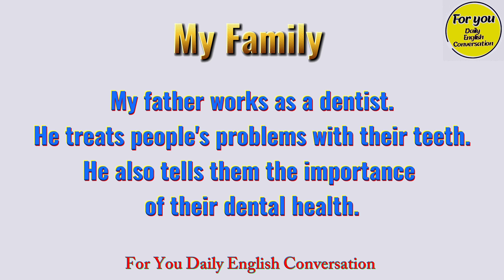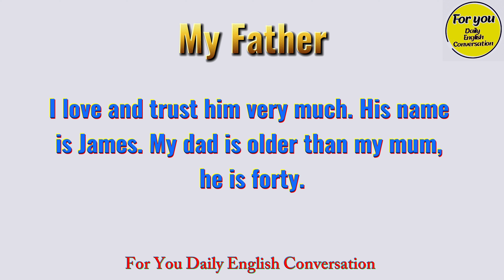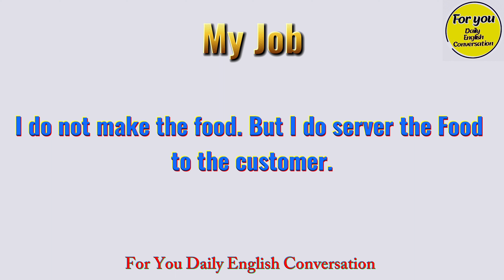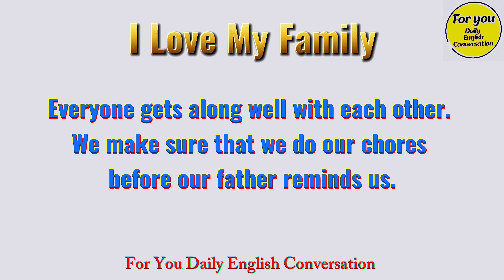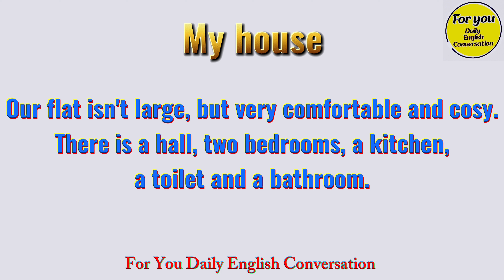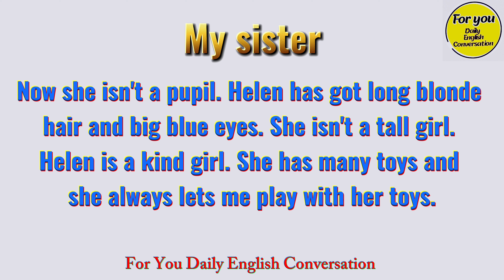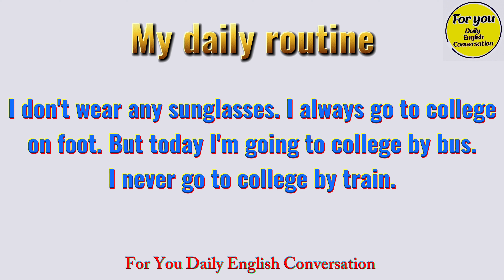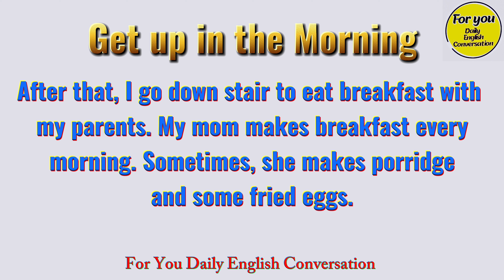Learn English Speaking | Get up in the morning Improve Your English Skills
Learn English Speaking | My Family At Home I
Used with permission from English speak
To view all lessons along with additional features please
222 Most Common Questions and Answers in English, Learn English Speaking Practice With Subtitle.